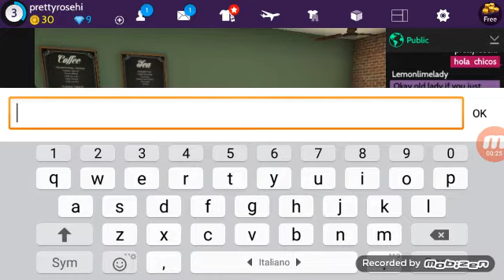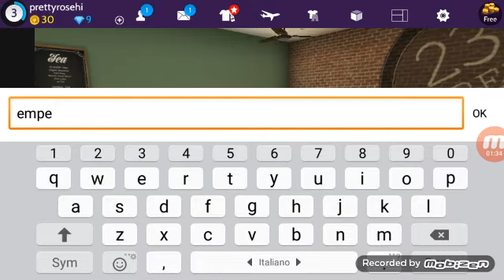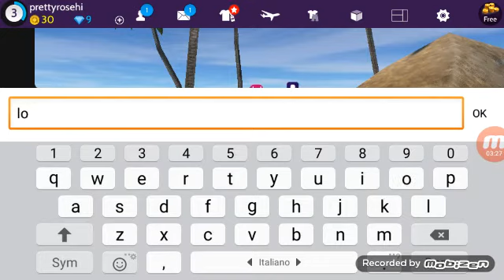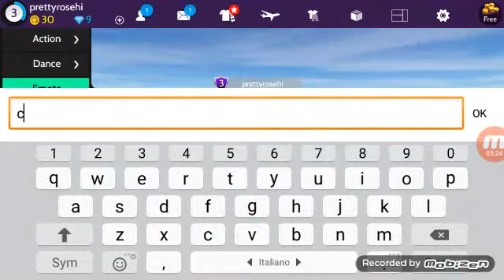February 20, 2018